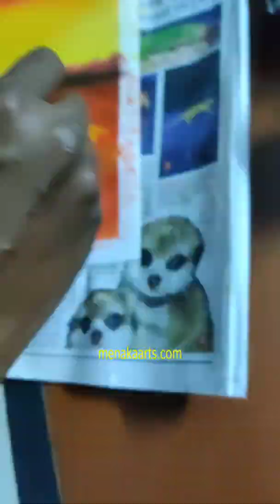Landscape poster colour painting by Menaka Naresh(Menaka Arts Studio)